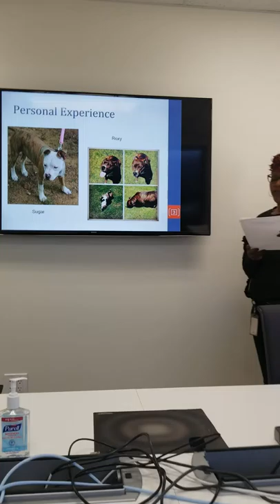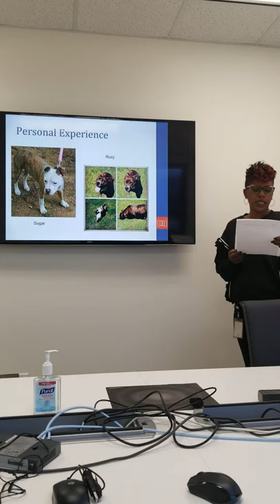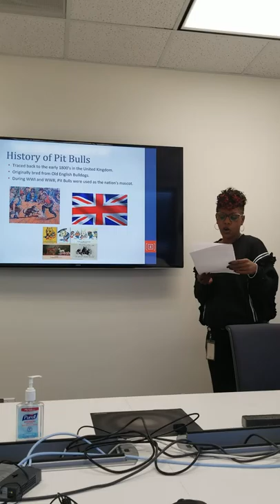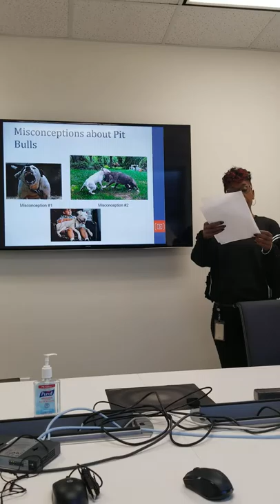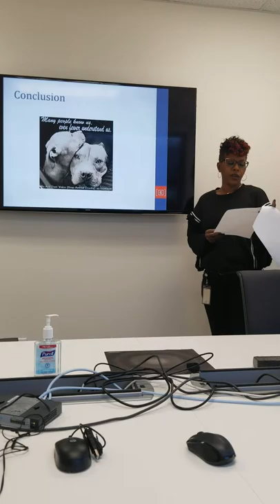E Mccastle Informative Speech Pit Bull the Breed